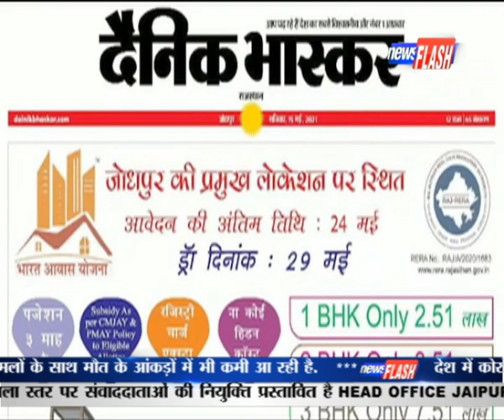रुदावल : पंडित श्यामा प्रसाद मुखर्जी की मनाई पुण्यतिथि | News Flash